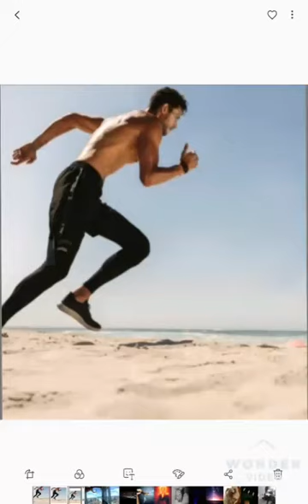DJ Ashildah - Omega Man Runeth (aka. Ode To The Omega Man)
DJAshildah: (Story behind this track coming soon...)

@DJAshildah (Twitch and YouTube)